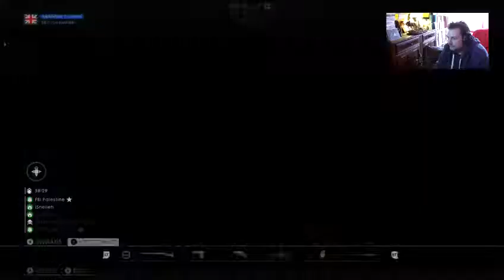HEART OF ANGEL5.🎮🎮🎮🙂🙂🙂🙂 GAMING FOR FUN